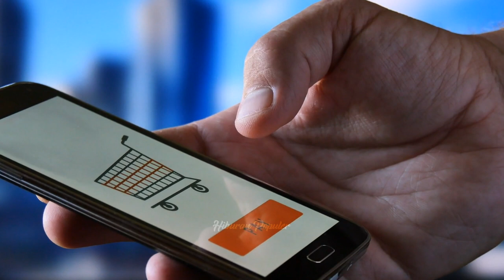GAYA HIDUP LIAR PEMAIN GANDA CAMPURAN‼️ Begini Perjalanan Karir & Kekayaan Marshiella Gischa Islami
Berada di usia produktif, Marshiella Gischa harus menelan pil pahit saat namanya terdegradasi sebagai atlet Pelatnas PBSI sejak 2021 lalu bersama partnernya, Akbar Bintang Cahyono.
Ia bersama pebulutangkis ganda campuran yang berperingkat lebih tinggi seperti Praveen Jordan/Melati Daeva Oktavianti dan Hafiz Faizal/Gloria Emanuelle Widjaja dicoret dari atlet pelatnas karena dinilai sudah tak dapat berkembang lagi serta adanya proses regenerasi.
Padahal Marsheilla Gischa adalah salah satu atlet populer di kalangan penonton. Selain berbakat, Marsheilla juga dikenal memiliki paras menawan yang bikin pertandingan makin asyik untuk dipantengi.
Yuk caritahu lebih jauh sosok pemilik tinggi badan 171 cm ini lebih jauh pada konten eksklusif hari ini.